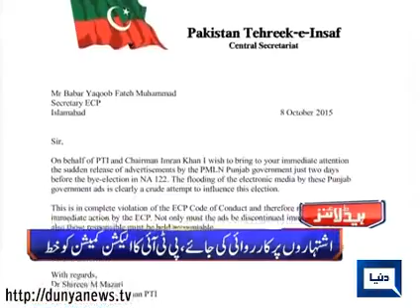Dunya Headlines | Dunya News | 9 October 2015